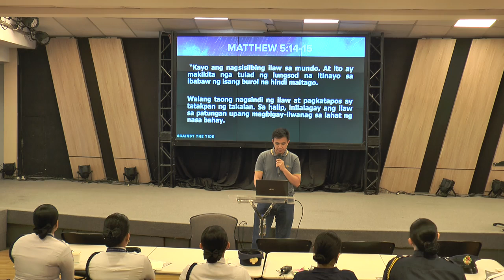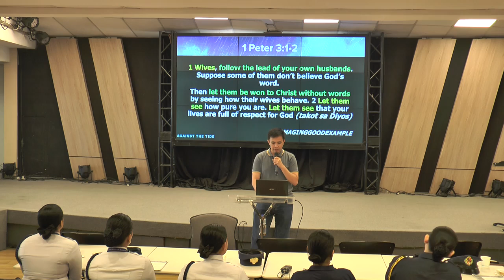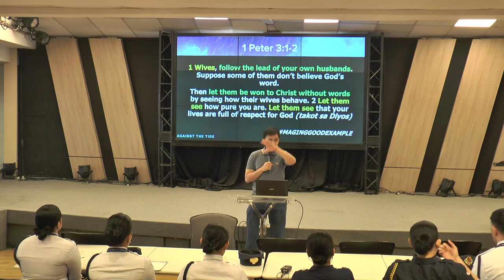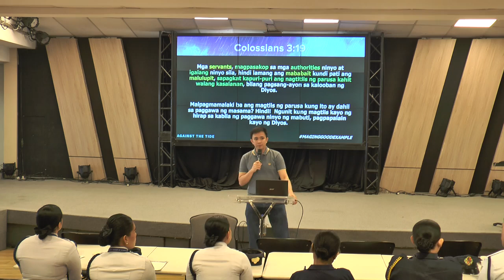BE AN INFLUENCER FOR CHRIST: BE SALT & LIGHT | by. bro. Klud Pascua